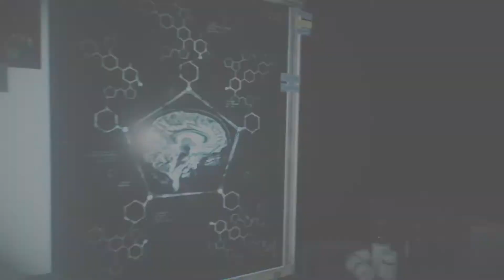The Evil Within 2 Walkthrough Part 10